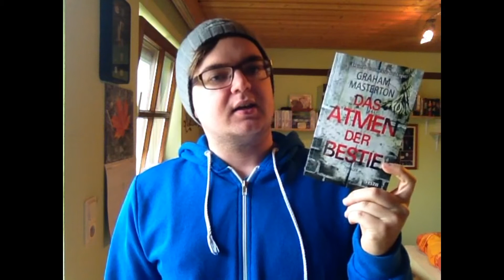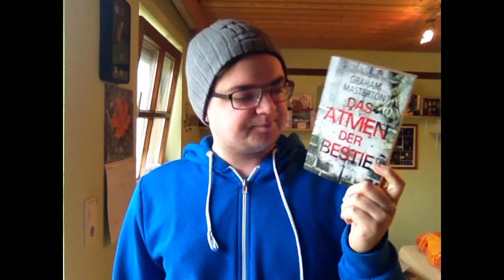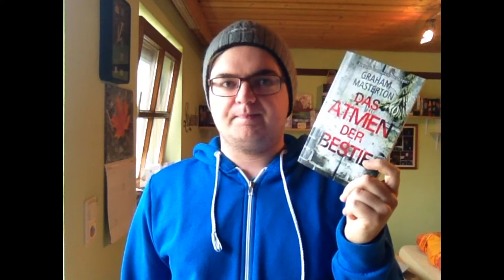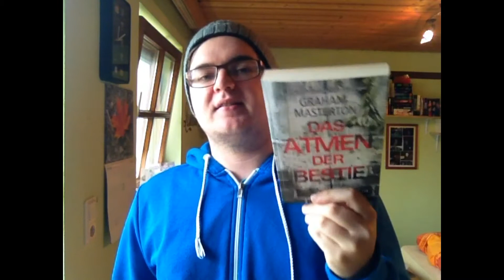[Rezension] Das Atmen der Bestie Graham Masterton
Heute gibt es passend zum Horrormonat Oktober, der unter dem readmorescarybooks läuft eine Rezension.

Ask.fm: ask.fm/BlutsBuecher
Skype: Niteblizzard oder Daniel von BlutsBücher